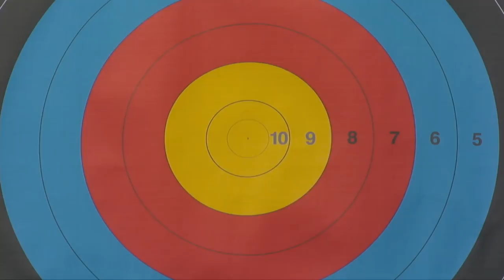Thomas Chirault v David Pasqualucci – Recurve Men Bronze Final | Antalya 2017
The recurve men's bronze medal match at the second stage of the 2017 Hyundai Archery World Cup in Antalya, Turkey. Recurve archers shoot at a target 70 metres away, 122cm in diameter and the central 10-ring measures just 12.2 centimetres in diameter (about the size of a DVD).

Athletes: Thomas Chirault; David Pasqualucci
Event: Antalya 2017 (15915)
Competition: Recurve Men
Phase: Bronze Final